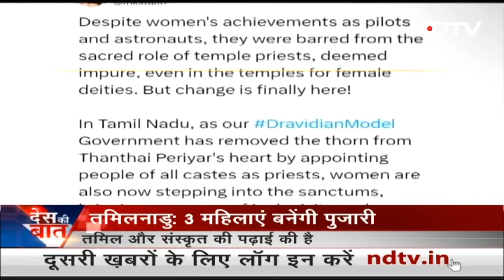Des Ki Baat | CWC में AAP को लेकर कई राज्यों के नेताओं ने उठाए सवाल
Des Ki Baat - 17 September, 2023: हैदराबाद (Hyderabad) में कांग्रेस (Congress) की कार्यसमिति की दो दिवसीय बैठक हो चुकी है और इस बैठक में कई मुद्दों पर चर्चा की गई. इस अहम बैठक में कांग्रेस नेताओं ने आम आदमी पार्टी के रवैये पर सवाल उठाए हैं. दरअसल, आम आदमी पार्टी छत्तीसगढ़, मध्य प्रदेश और राजस्थान में चुनावी तैयारियां और रैलियों में जुटी हुई है. इन तीनों राज्यों में कांग्रेस मजबूत स्थिति में है और चुनाव में उसका सीधा मुकाबला बीजेपी से है.